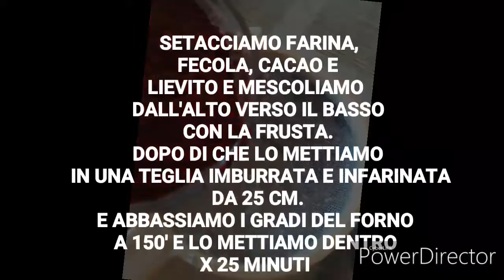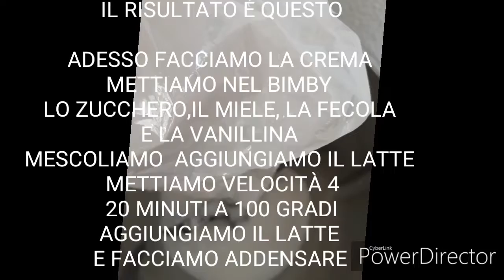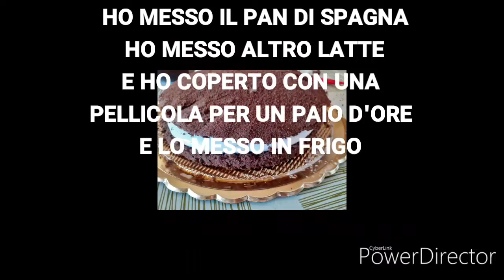TORTA PASTICCIONA KINDER/KINDER PASTRY CAKE